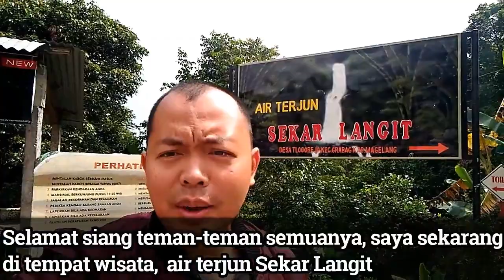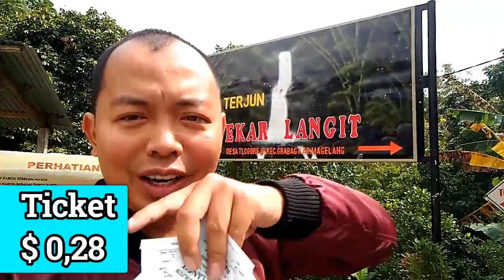Air terjun Sekar Langit / شلال Sekar Langit / водопад секар лангит